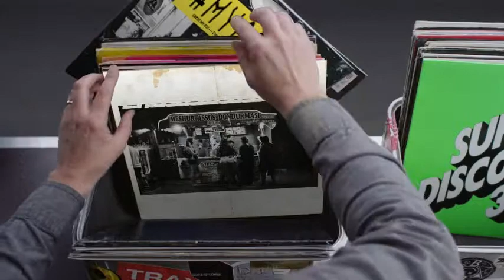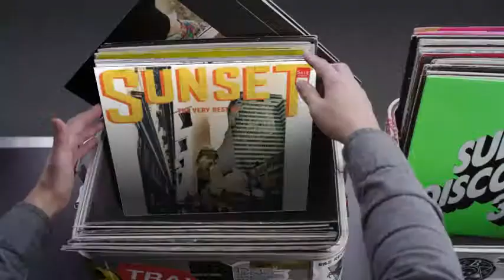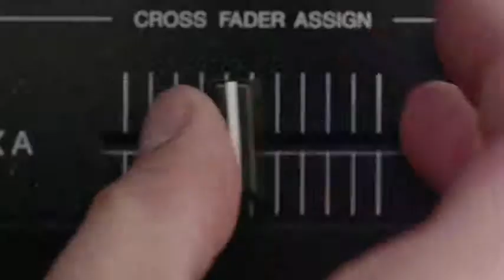Hashtag My Ass - Mercansandikcioglu Record Box